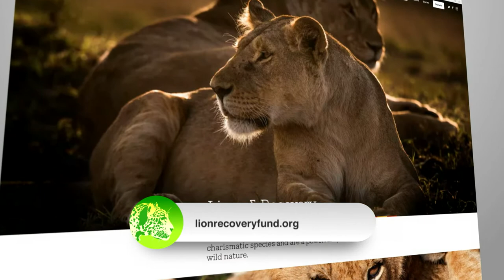HITN Video: Lion Recovery Fund (2017)